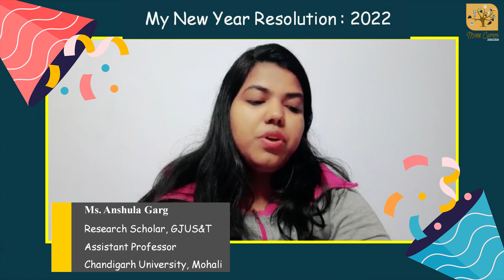246. New Year Resolutions : Anshula Garg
New year, new Energy and new Dreams. In this enthusiastic atmosphere, everyone starts weaving new dreams. We all take new resolutions at the beginning of every year. In fact, the New Year is the moment when we introspect that what we have achieved in the past year and what we are going to achieve in the new year.
In this video Anshula Garg, Ph.D. Scholar, GJUS&T Hisar and Assistant Professor, Chandigarh University, Mohali, Punjab is sharing her resolutions and plans of New Year : 2022 with us.